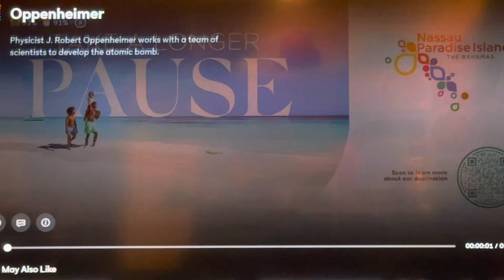Opening Logos Oppenheimer (AD)